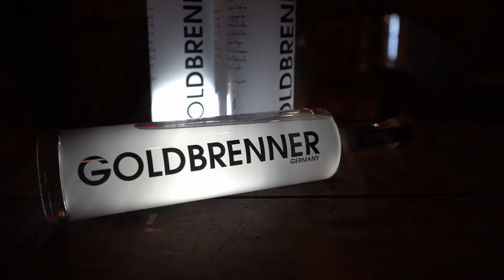Goldbrenner Gin by Gineffect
Imagefilm für Goldbrenner Gin by Gineffect

Auftrag : Gineffect
Aufnahmeort : Weingut Weiss 79353 Bahlingen a.K.
Aufnahme & Schnitt : KleeMoe Media (A.Klemann)